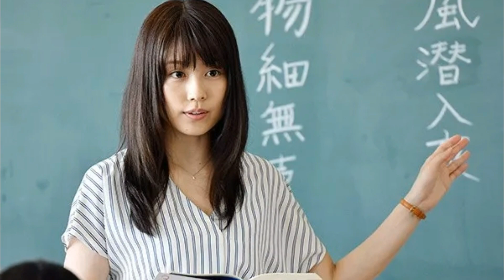أفضل 6 مسلسلات يابانية مدرسية 2018_2022 🔥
السلام عليكم. لا تنسو دعم القناة باللايك و الاشتراك!

عناوين المسلسلات باللغة العربية :
6
Mairunovich ➡️ مايرونوفيتش
5
Sixteen Shoukougun ➡️ متلازمة ستة عشر
4
Shimobee ➡️ شيموبي
3
Horimiya ➡️ هوريميا
2
Chuugakusei Nikki ➡️ مذكرة طالب الإعدادية
1
Mr. Hiiragi's Homeroom ➡️ صف الأستاذ هيراغي